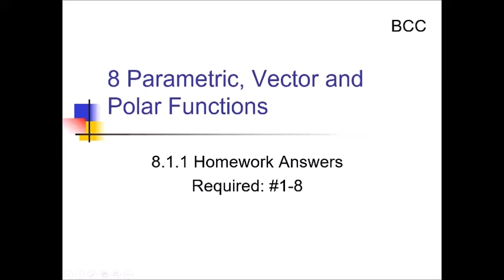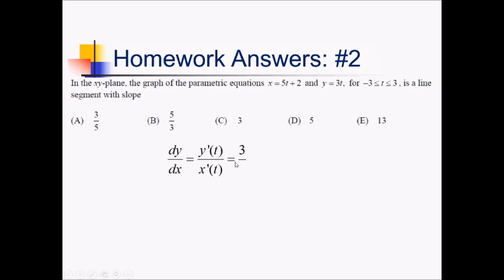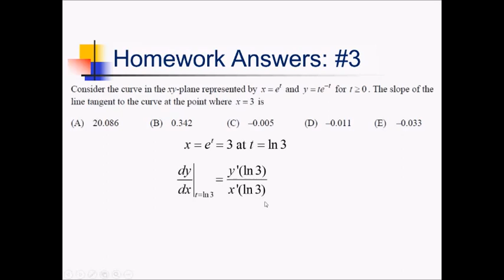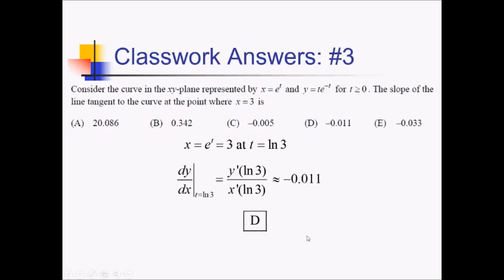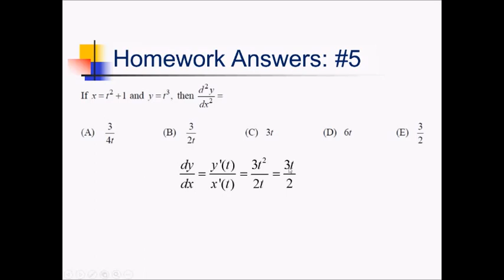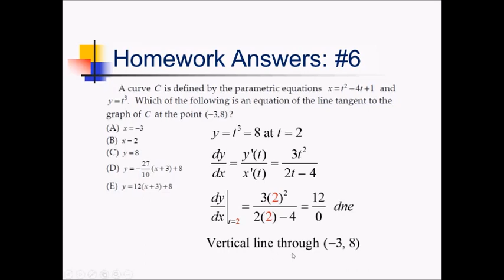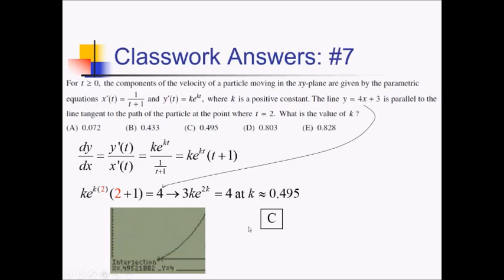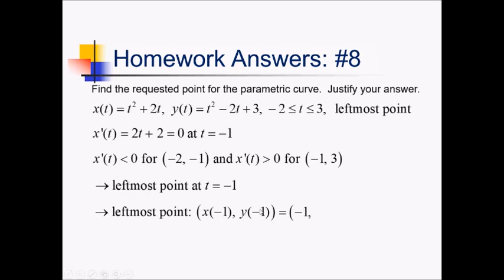Parametric Functions: Problem Set #1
Worked problems showing how to calculate derivatives of parametrically defined functions.

Go here for a PDF and handout to go along with this video

Check out my Teachers Pay Teachers Store to get the editable materials that went into making these videos